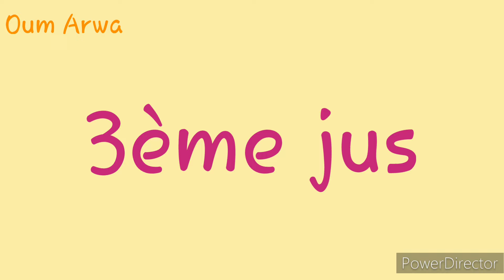5 jus de fruits pour le ramadan,faites le plein de fruits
Aujourd'hui,on va faire 5 jus de fruits pour faire le plein de vitamines...
*1er jus:
1 mangue,1 orange,1 banane,eau froide
*2ème jus:
1 ananas,1 orange,eau froide
*3ème jus:
betteraves,fraises,1 orange,eau froide
*4ème jus:
1 carotte,1 pomme,oranges,eau froide
*5ème jus:
7 dattes,1 banane,2 avocats,1 càc miel,lait

Hello everyone!!! Today, we're going to make 5 fruit juices to stock up on vitamins...
*1st juice: 1 mango, 1 orange, 1 banana, cold water
*2nd juice: 1 pineapple, 1 orange, cold water
*3rd juice: beets, strawberries, 1 orange, cold water
*4th juice: 1 carrot, 1 apple, oranges, cold water *5th juice: 7 dates, 1 banana, 2 avocados, 1 tsp honey, milk

صباح الخير جميعا!!! اليوم ، سنصنع 5 عصائر فواكه لتخزين الفيتامينات ...
* العصير الأول: 1 مانجو ، 1 برتقال ، 1 موز ، ماء بارد
* العصير الثاني: 1 أناناس ، 1 برتقال ، ماء بارد
* العصير الثالث: شمندر ، فراولة ، 1 برتقال ، ماء بارد
* العصير الرابع: 1 جزر ، 1 تفاحه ، برتقال ، ماء بارد
* العصير الخامس: 7 تمرات ، 1 موزة ، 2 أفوكادو ، 1 ملعقة صغيرة عسل ، حليب

¡¡¡Buenos días a todos!!! Hoy vamos a hacer 5 zumos de frutas para abastecernos de vitaminas...
*1er jugo: 1 mango, 1 naranja, 1 plátano, agua fría
*2do jugo: 1 piña, 1 naranja, agua fría
*3er jugo: remolachas, fresas, 1 naranja, agua fría
*4to jugo: 1 zanahoria, 1 manzana, naranjas, agua fría
*5to jugo: 7 dátiles, 1 plátano, 2 aguacates, 1 cucharadita de miel, leche